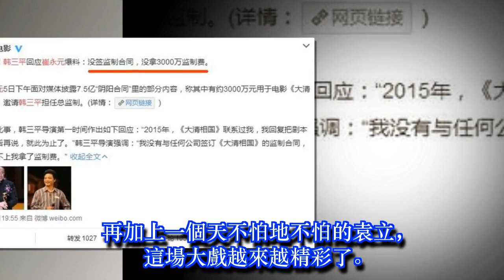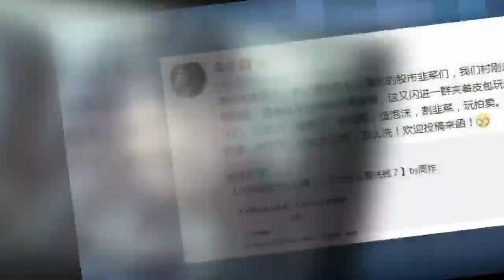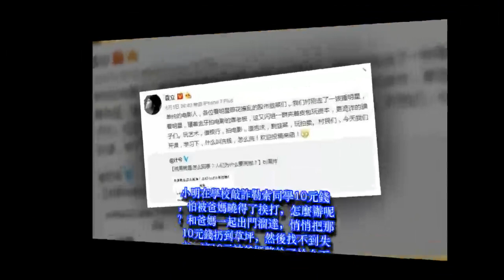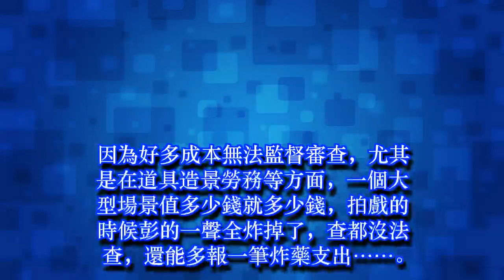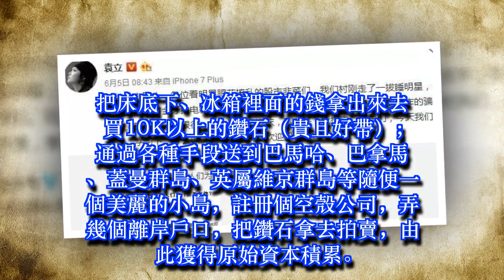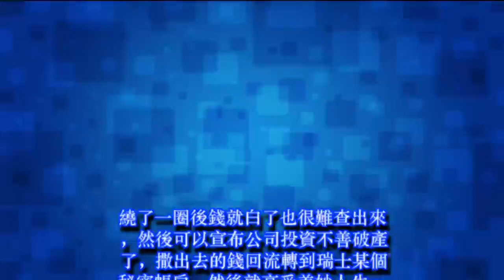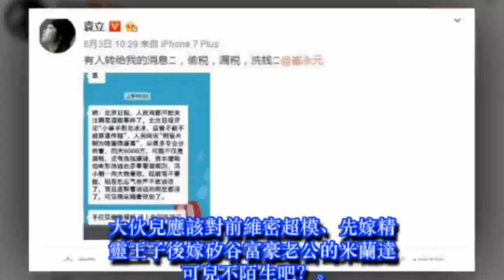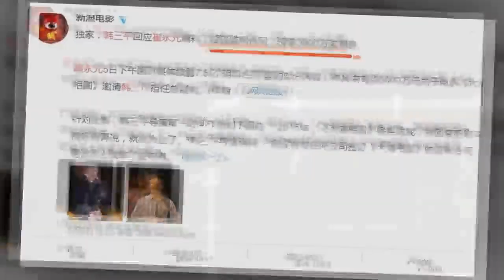崔永元舉旗袁立響應，戰鬥力爆表！暗示影視圈更多黑幕？